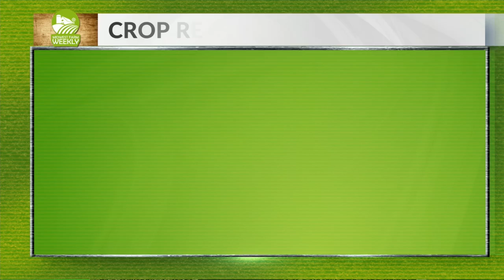Ag headlines 6/20